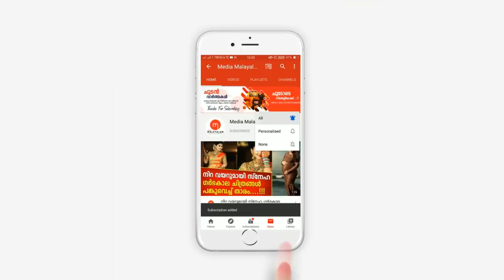ബോളിവുഡ് താരം രൺവീർ കപൂറിന്റെ മുഖസാദ്യശ്യം കൊണ്ട് ശ്രദ്ധ നേടിയ മോഡൽ ജുനൈദ് ഷാ വിടവാങ്ങി